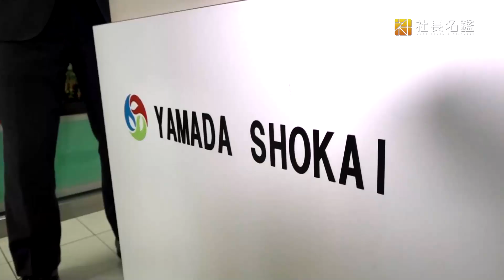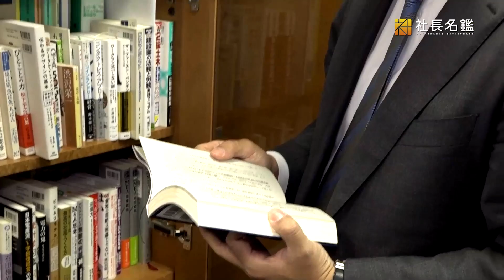【山田商会】「追うのは数字ではなく“人”」100年以上インフラを支える愛知発老舗企業の矜持【社長名鑑】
経営者のインタビュー動画を毎週公開中。
愛知発の老舗企業経営者が語る、インフラを支える企業の在り方と見据える未来像とは。
【株式会社山田商会 代表取締役社長 山田 豊久　(2021年12月取材)】

00:00 オープニング
01:31 ”自社施工”にこだわる理由
02:39 直面した想定外の困難
03:25 災害時の復旧活動について
04:50 社長就任時に取り組んだこと
06:03 挑戦を結実させる秘訣
06:44 社員旅行を重んじる理由
07:52 子育て支援制度充実への歩み
08:45 今後注力していきたい取り組み
10:03 求める人材像
10:36 大事にしている言葉

‹公開サイト›
社長と繋がる社長“直結”メディア『社長名鑑』

‹『社長名鑑』SNS公式アカウント›
 おすすめコンテンツなど、You Tubeにはない情報を随時配信中！

‹姉妹サイト›
『転機』－経営者との直接面談を実現するハイクラス向け転職情報サイト